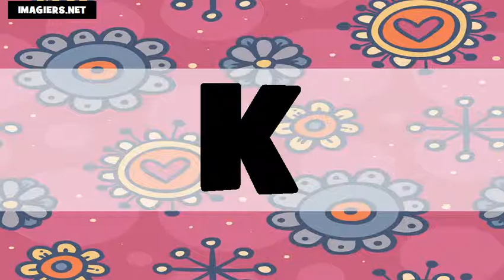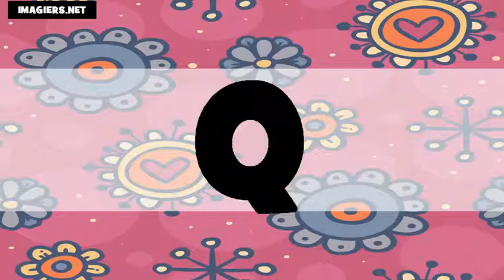Learn British English # The Alphabet